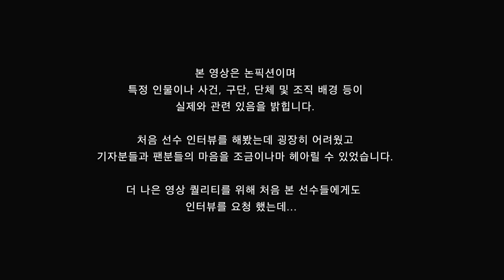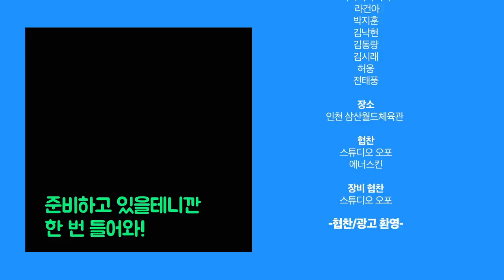[농구선수갓관희](ENG_SUB)KBL 올스타들이 직접 꼽은 각팀 싸움 랭킹 1, 2위! 그리고 그 괴물의 정체는?! ㅎㄷㄷㄷㄷㄷ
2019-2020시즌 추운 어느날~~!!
KBL 프로농구 올스타전이 있던 날,
별 중의 별들이 꼽은 각 팀의 싸움 랭킹 1, 2위!
그동안 kbl에서 밝혀지지 않았던 현역 선수들의
싸움 순위를 힘들게 인터뷰 후 매겨보았습니다^^
실화를 바탕으로 타당한 근거와 팩트를
중심으로 나온 순위인 만큼 재미있게 보시구요.
궁금한 점이나 현역 선수들의 실제 있었던 썰들을
댓글로 남겨주시면 가장 재미있는 댓글을
고정으로 박아 놓도록 하겠습니다ㅋㅋ🙏

[농구선수갓관희] 유튜브 채널 구독하러 가기!

또는